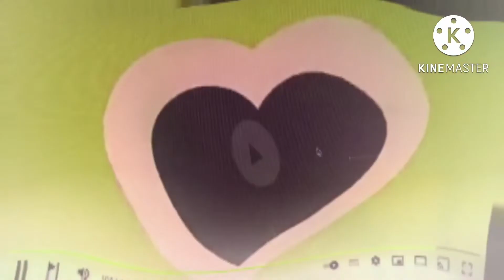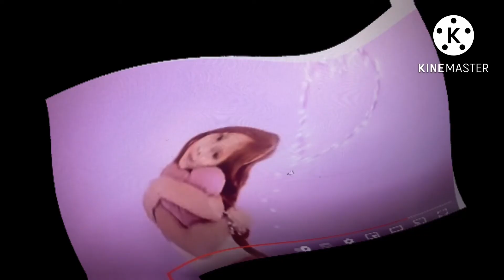Pampili Logo (2016) Effects (Sponosed by 1, 2, 3 Música Effects)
Créditos ao Original: tvpampili.